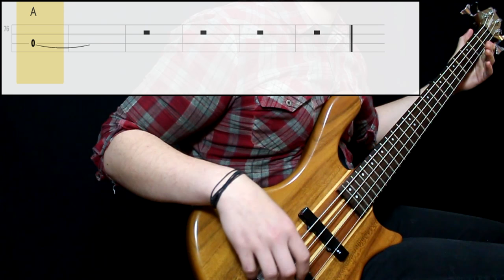4 Non Blondes - What's Up? (Bass Cover) (Play Along Tabs In Video)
Tips And Comments:

- Playing Technique: Played between pickups, low/middle strength. All knobs at full

- Gear Sound: Added some low end and a little treble. No compression

- About The Song: Difficult to hear in the studio version and not much help in live videos for me to get the original line. So some parts are kind of made by me, since i'm not very sure if the sound is bass or guitar (really low on the mix). Other than that i think the line keeps some of the work of the original bassist.

Most important thing, i think this is a line made for you to improvise some of the parts and knowing the simple harmony changes. I'll probably use this as a lesson example for this friday live stream.